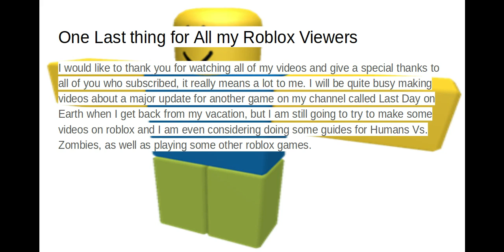A Quick And Important Update On the Channel! (Ignore The "Jam" At The Beginning)